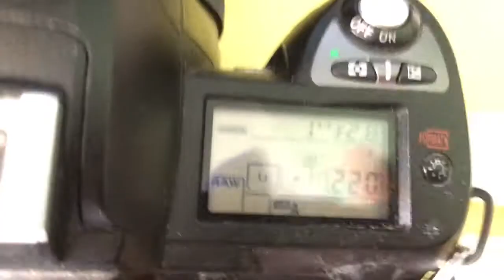Для Романа Б. №2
Nikon одуванчик, проверка.